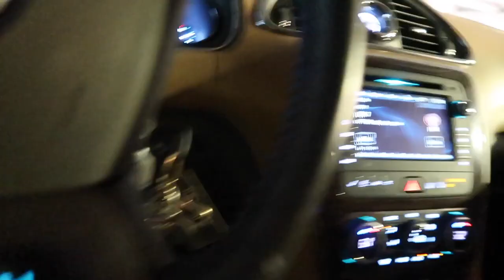Our New "Nanny" is here!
✨✨✨Join us for a "LIVE" Book Signing! ✨✨✨
I'm going to be answering YOUR questions, with a couple of special guests 😉 and signing books for y'all!
The best part... by purchasing a signed copy of my book, Love Without Borders, you are also supporting a local book store! 👊 Local businesses need all the support we can give them right now so this is a win-win! ✨
Buy your SIGNED copy from Park Road Books here:

💲RAKUTEN $ How I get cash back while shopping online ➡️
(it's seriously the best y'all!, get $10 in your account when you use my link to sign up!)